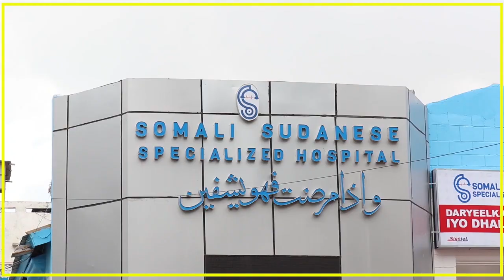AS OO KA BAXAY DEGMADA XARARDHEERE IYO CIIDAMADA XOOGGA OO KU WAJAHAN DEEGAANO HOR LEH.